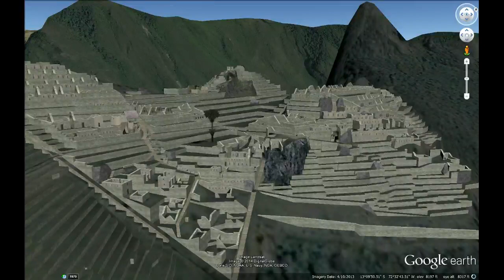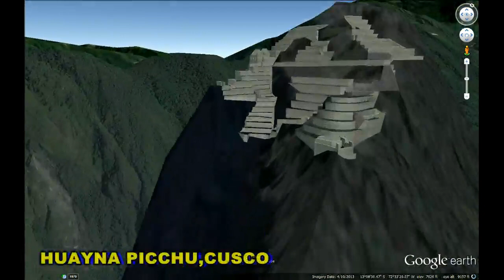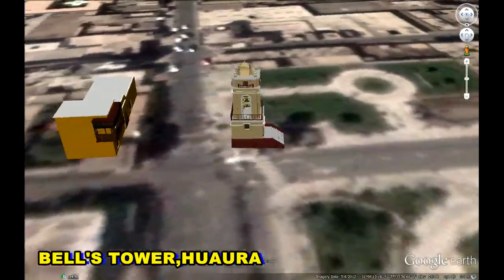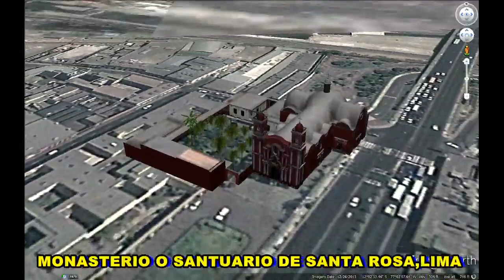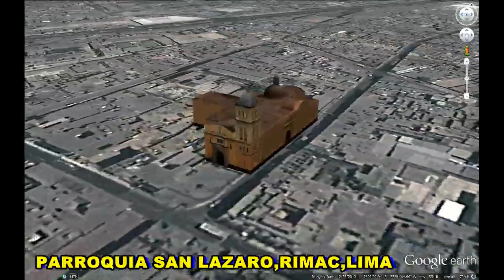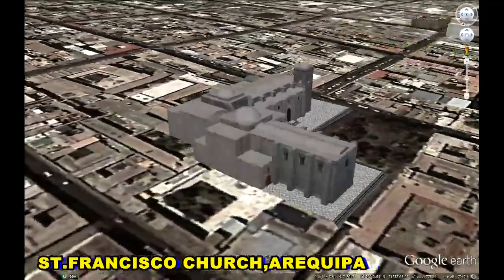HISTORICAL PLACES OF PERU IN GOOGLE EARTH PART SIX ( 6/6 )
HISTORICAL PLACES OF PERU PART SIX (6)
1. MACHU PICCHU,CUSCO  13° 9'52.25"S 72°32'44.40"W
2. HUAYNA PICCHU,CUSCO  13° 9'27.29"S  72°32'49.13"W
3. BELL'S TOWER,HUAURA  11° 4'13.24"S  77°35'56.59"W
4. MUSEO HISTORICO MILITAR,LIMA  12° 3'33.90"S  77° 2'13.52"W
5. CHANKILLO FORTIFIED TEMPLE   9°33'23.81"S  78°14'9.54"W
6. IGLESIA DE LA MERCED,LIMA  12° 2'54.93"S  77° 1'56.91"W
7. CHAN CHAN(AD 850),TRUJILLO   8° 6'15.15"S  79° 4'29.44"W
8. CHURCH OF TRINITARIAN ORDER,LIMA  12° 2'51.77"S  77° 1'22.54"W
9. NAZCA SPIRAL  14°50'2.14"S  74°54'11.66"W
10. MONASTERIO O SANTUARIO DE SANTA ROSA,LIMA  12° 2'33.11"S  77° 2'7.63"W
11. NAZCA LINES BIRD  14°41'31.52"S  75° 8'55.86"W
12. TEMPLO FARO,CALLAO  12° 3'19.79"S  77° 8'27.35"W
13. CHURCH OF ST.CAMILLUS,LIMA  12° 2'50.23"S  77° 1'20.08"W
14. LLACATAPATA RUINS 13°13'47.74"S  72°25'30.58"W
15. PARROQUIA SAN LAZARO,RIMAC,LIMA  12° 2'22.26"S  77° 1'45.32"W
16. IGLESIA SANTA CATALINA,JULIACA  15°29'36.20"S   70° 8'4.85"W
17. NAZCA LINES  14°41'6.96"S  75° 6'37.67"W
18. CLOCK TOWER,LIMA  12° 3'15.05"S  77° 1'53.08"W
19. IGLESIA LA COMPANIA DE JESUS,CUSCO  13°31'3.40"S  71°58'41.12"W
20. PLAZA GRAU,LIMA  12° 3'35.23"S  77° 2'8.83"W
21. ST.FRANCISCO CHURCH,AREQUIPA  16°23'41.46"S  71°32'5.58"W
22. FRONTON  12° 7'2.77"S  77°10'56.53"W